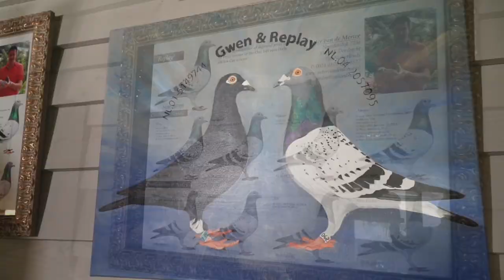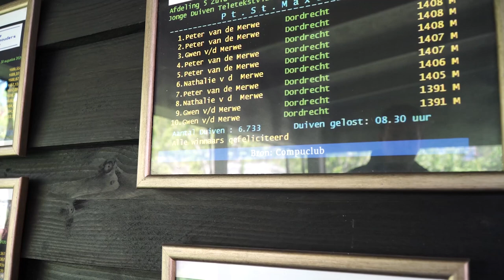Peter van de Merwe - Holandia / 35 x 1 NPO (lot narodowy) Gwiazda Sportu Gołębiarskiego z Holandii.